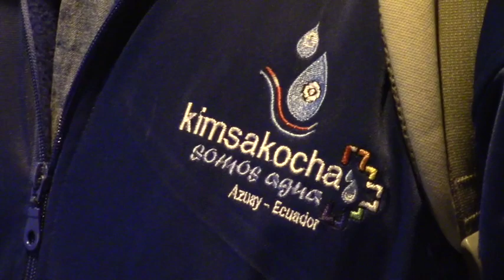Antimineros gironenses viajan a Quito para diálogo con ministro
Una delegación de ciudadanos gironenses con trayectoria de resistencia a actividades mineras en Quimsacocha, la noche de este miércoles 24 de enero viajaron hacia la capital ecuatoriana para mantener una entrevista el jueves 25 con el ministro del medio ambiente y pedirle se haga conocer “cual es la situación real” de la provincia en torno al proyecto de Loma Larga. Manifiestan que pedirán los estudios técnicos del permiso ambiental.
El presidente de los Sistemas de Agua del Cantón Girón, Virgilio Ramón, instantes antes de abordar el bus se mostró complacido por la apertura del presidente Lenin Moreno para dialogar sobre el tema que los preocupa desde hace varios años. Partieron una delegación de 12 personas desde Girón y aseguró que en Santa Marianita, Portete Tarqui y Cuenca se sumarán otras delegaciones para asistir a la audiencia pactada para las 11h00, la que fue coordinada por asambleístas de la provincia.